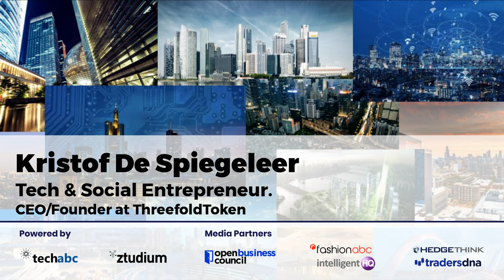Kristof De Spiegeleer CEO Founder Threefold - Building a new P2P internet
Kristof De Spiegeleer  is a humanist & motivated entrepreneur, passionate about helping to make the world a better place through technology. Ever since childhood, Kristof’s main passion was computers and coding. Kristof calls himself a nerd. Later on, his curiosity about simply finding out “how stuff works” would change more to "how can I help make the world a better place.”

Interview focus

1. An introduction from you - background, overview, education...
2. Career highlights
3. About ThreeFold, organisations and focus
4. Building a P2P internet
5. Can you tell us the role of blockchain in it?
6. Digital Twins and the role of farmers.
7. How data is created and shared in the ThreeFold network
8. What are your visions for the present and future?

Kristof De Spiegeleer Biography

Kristof graduated from the University of Ghent in 1994 and started his career building a network integrator in Belgium, one of the first ones in what was a super young industry at the time. A couple of years later Kristof was lucky to be one of the first hires in Europe of PSINet (the first commercial ISP in the world) where he was one of the driving forces behind the internet growth in Europe.  A funny anecdote is that he worked on some projects which made it into the Guinness World Records.

Following his adventures at PSINet, Kristof founded what eventually became Incubaid, an incubator for tech companies in Belgium. Kristof would successfully exit multiple start-ups to companies by the likes of Oracle, Sun Microsystems, HGST (Western Digital), Terramark (Verizon), and more.  This period is what Kristof refers to as Wave One.

Not much later he and Incubaid would start Wave Two. As much as he loved creating and coming up with groundbreaking concepts and technology, Kristof's energy started shifting towards a more holistic view of technology and everything around him. Technology should no longer only just be efficient and approached from an economic standpoint, technology should help the world and/or humanity and take emotion into account.

During Wave Two, Kristof brought together his knowledge, multiple running projects, and his new-found vision. The biggest project to date is ThreeFold, where all gathered experiences in internet infrastructure, storage solutions, cloud computing, and blockchain are combined in one, to create a new true peer-to-peer internet that is built on 3 major pillars. First, equality: everyone should be treated equally, and have equal chances to succeed in life. Second, autonomy: everyone using this internet should be the sole owner of his or her data and digital life. Finally, sustainability: to meet the demand of internet capacity for everyone around the world, we need to drastically change the carbon footprint of the internet.

For the last couple of years, Kristof has dedicated nearly all of his time to Threefold and the growth of this new, needed peer-to-peer internet.